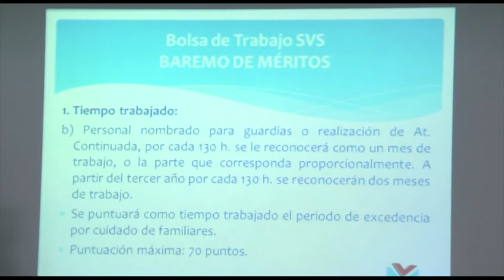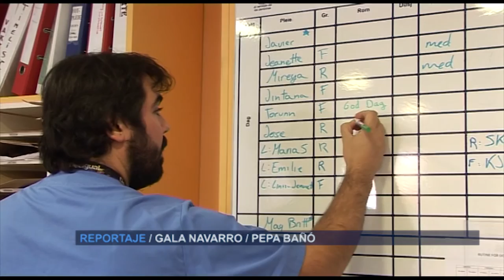Experiencias laborales de Enfermería | Cecova TV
Diferentes alternativas laborales contadas desde la experiencia de enfermeras que han tomado ese camino profesional. El colegio de Enfermería de Alicante ha celebrado unas jornadas de orientación laboral con un enfoque muy práctico. En ellas los recién graduados han podido escuchar de boca de otros compañeros las reglas básicas para salir al extranjero, o para montar una empresa.